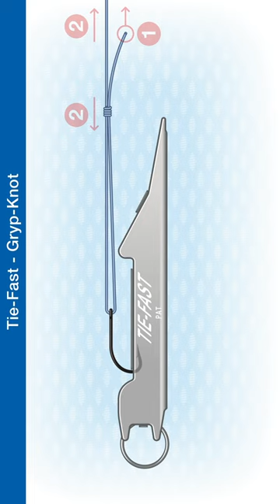The Tie-Fast Knot Tyer - How To Tie The Gryp-Knot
The Tie-Fast Knot tyer is a very handy knot tying tool that helps with tying several different knots. The Gryp-Knot is a good solid knot that works on all types of line. For extra strength pass the line two times through the eye.@AnglingKnots
Check out the easy to follow step-by-step knot illustrations in the publications:
Fishing Knots - From the reel to the hook:

Fishing Knots & Rigs: